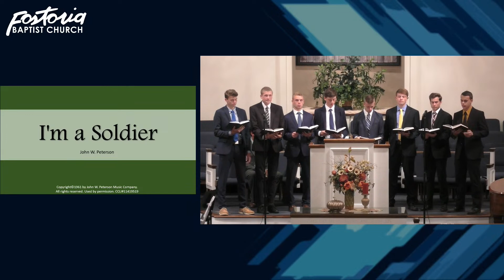"I'm a Soldier" by John W. Peterson | Fostoria Baptist Youth Ensemble (10/15/2023)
Sung by the Fostoria Baptist Church Young Men's Ensemble on 10/15/2023. Used by permission. CCLI 11419519